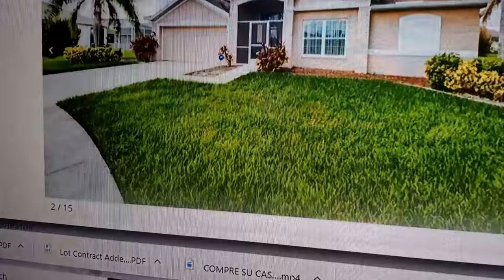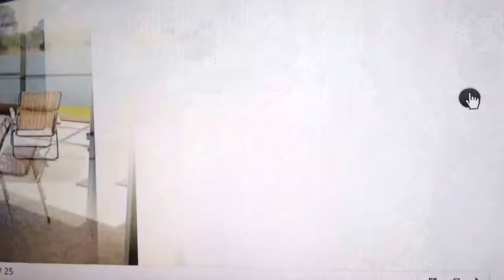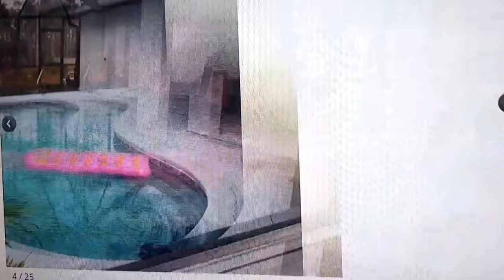3 CASAS LOS HISPANOS CIUDADANOS O RESIDENTES ,CON 2 ANOS EN EE.UU PUEDEN COMPRAR CASA